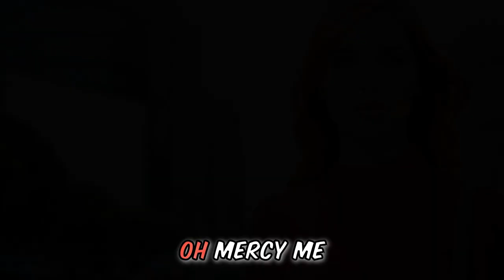LOL Alert: Funny heaven story joke for Couples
Today's funny story joke is about what woman wants and what men wants. 🤣This 4 minute story joke, is a funny story never told like this before.😍😍 Prepare for a side-splitting encounter that will make you LOL as it is filled with puns, witty dialogue, and a punchline that'll leave you buzzing with laughter.👌👌

So, do these two want the same thing!!!

This will be the best joke of the day, no matter which comedy site you visit. It is a funny story, where heaven is made differently for both woman and men. Many times we might start with the funny history and then we go into our story joke, which are always a clean joke.